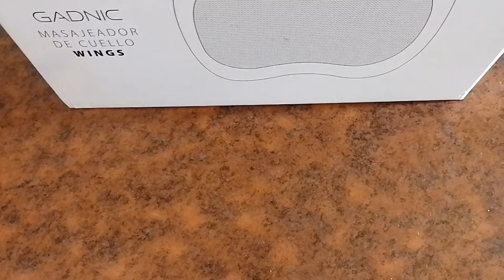EL UNBOXING PROHIBIDO MAS EPICO DE LA HISTORIA (NO ES CIERTO)